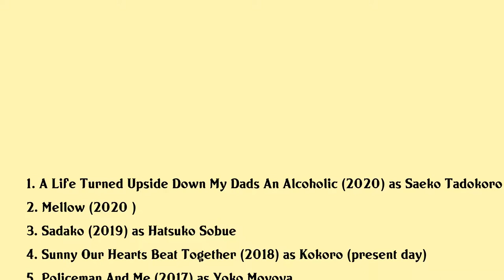Rie Tomosaka Movies list Rie Tomosaka| Filmography of Rie Tomosaka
Rie Tomosaka Full Movies List Filmography of Rie Tomosaka

Latest movies of Rie Tomosaka are:

1. A Life Turned Upside Down My Dads An Alcoholic
2. Mellow
3. Sadako
4. Sunny Our Hearts Beat Together
5. Policeman And Me
6. Oh My Zombie
7. Poison Berry In My Brain
8. Kekkon Ni Ichiban Chikakute Tooi Onna
9. Crying 100 Times Every Raindrop Falls
10. 2012
11. Abraxas
12. A Boy And His Samurai
13. Good Bye My Secret Friend
14. Sing Salmon Sing
15. Flower Of Ice
16. Go Anpanman Happys Big Adventure
17. Worst By Chance
18. 1980
19. Aiki
20. Chloe

Complete list of movies acted by Rie Tomosaka are in this video.

Please Comment down your favorite movie of Rie Tomosaka